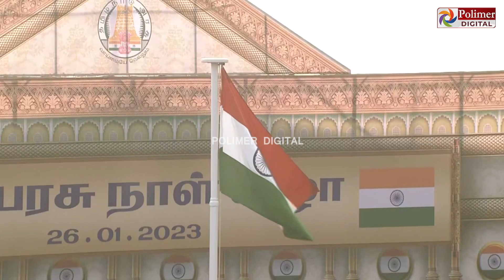குடியரசு தின விழாவிற்கு வருகை தந்த ஆளுநரை உற்சாகமாக வரவேற்ற முதலமைச்சர்..!